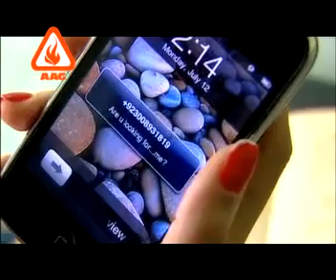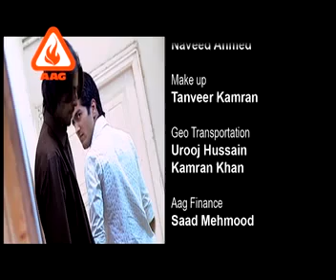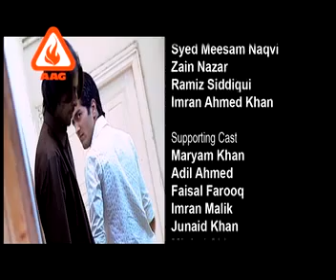Dreamers Episode 1 - Part 3/3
Dreamers Episode 1 Part 3